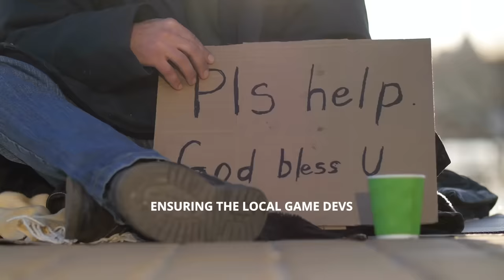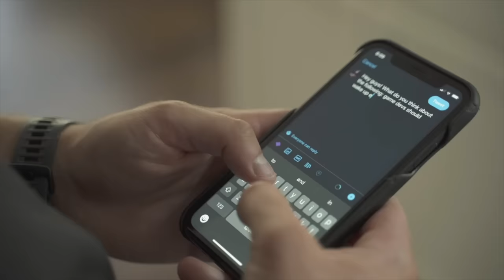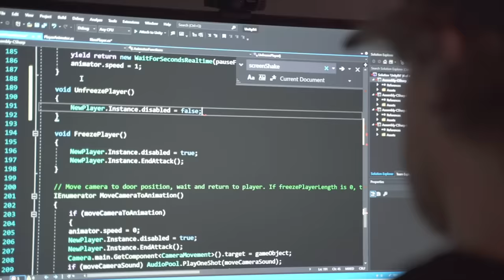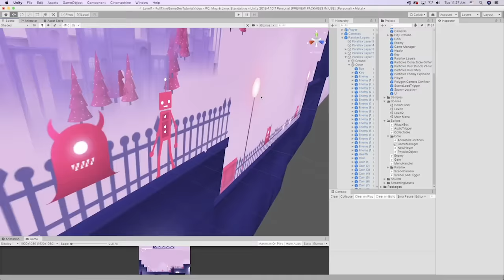How much MONEY did my STEAM/SWITCH game make?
Was my indie game launch a success? Here's how much money it made on Steam and Nintendo Switch!